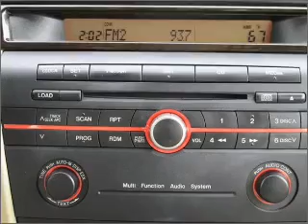2007 Mazda MAZDA3 - Marietta GA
Year: 2007
Make: Mazda
Model: MAZDA3
Trim: i Sport
Engine: 2.0 liter inline 4 cylinder 16 valve
Transmission: 4-Speed Automatic
Color: Crystal White Pearl
Mileage: 72936
Address:
789 Cobb Parkway